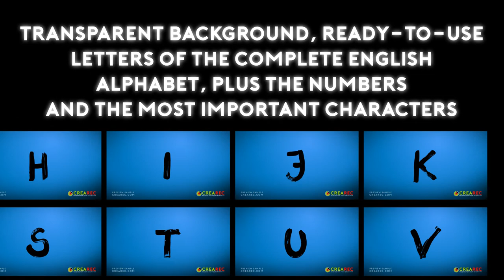Paint Alphabet - Stock video footage pack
Real hand-written, painted letters, numbers and special characters. Ready-to-use font collection which contains the complete English alphabet. Each letter is in a separate file, with transparent background, so you can make spectacular captions really simply and quickly in your videos.